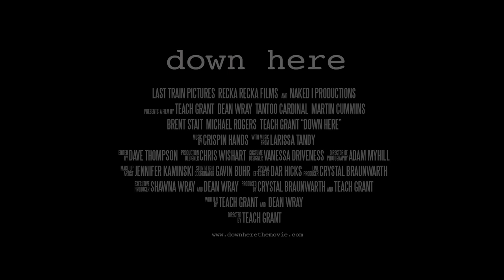Down Here Official Trailer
Official Trailer of the feature film DOWN HERE, soon to be released in North America, written by Dean Wray and Teach Grant, Directed by Teach Grant, starring Dean Wray, Tantoo Cardinal and Martin Cummins.